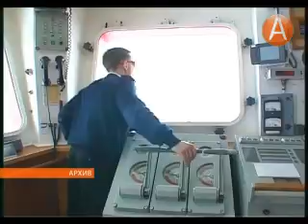02 ледокол ямал 26.06.2013